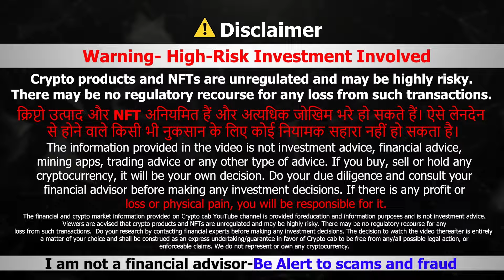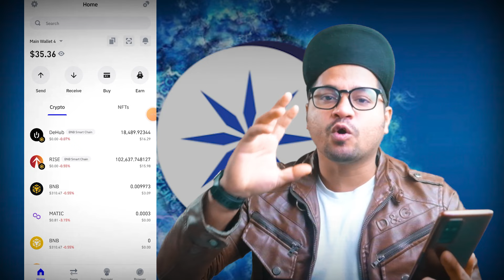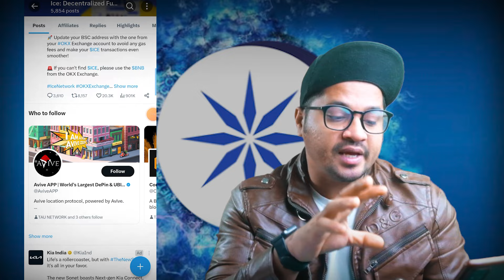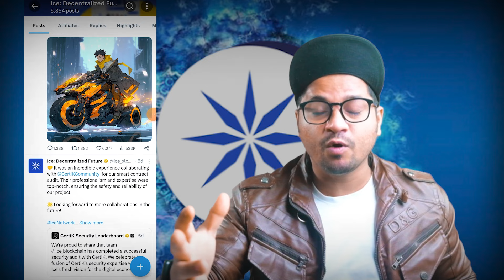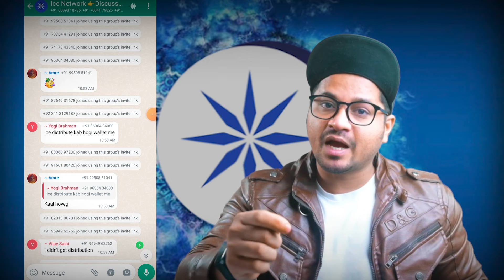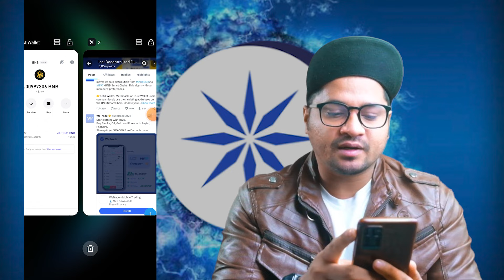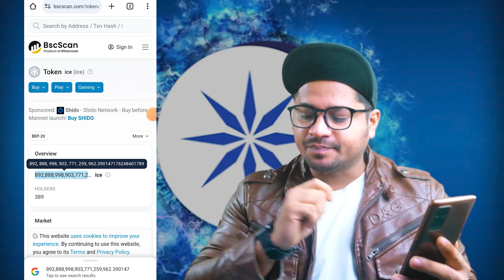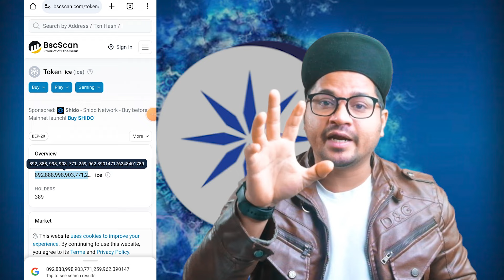ice network mining new update | ice network update today